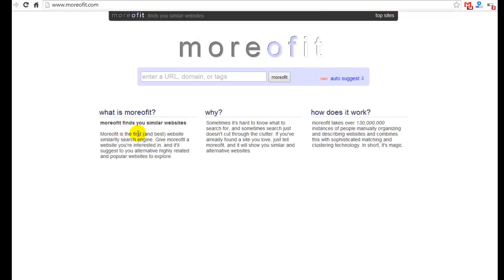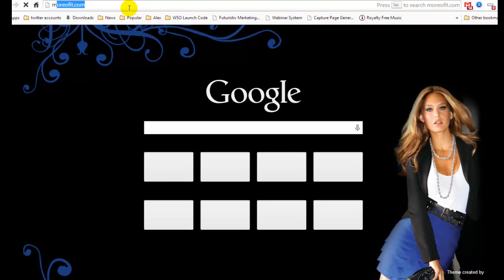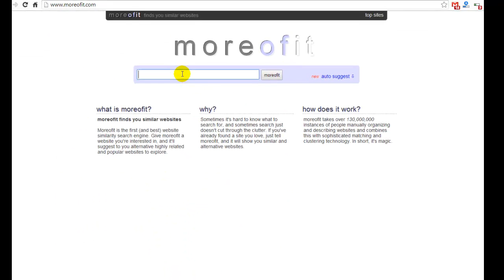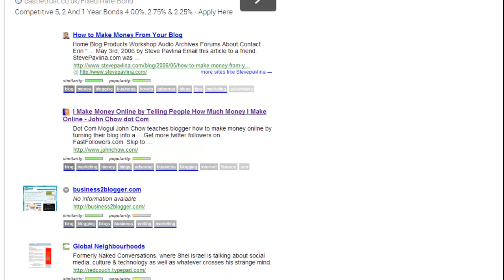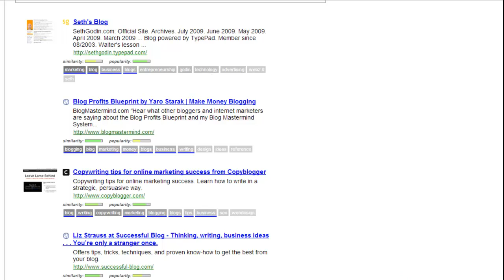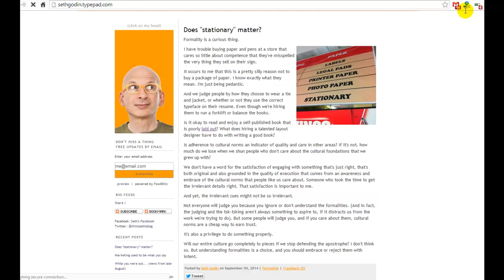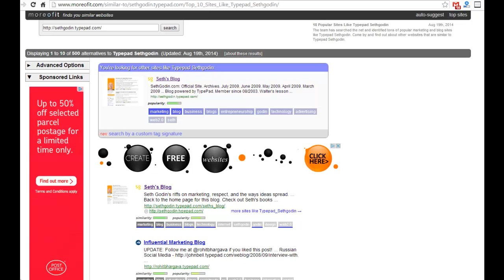Blog Success - One Tool To Rule Them All!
moreofit.com is a free resource that shows you EVERYTHING you need to know about EVERYBODY who's a somebody in your niche (your marketplace).

And from that you can discover everything you need to know about, blog layout, keywords (that people are really interested in, content subject, content creation, what's hot, what to promote, and ANYTHING else you want to know about the leaders in your niche.

Now that's super cool!

It's free, and you will love it!

I guarantee it.

It's the simple things that gets results.

When it comes to owning a blog, one thing becomes apparent if you want to becoming successful at it...

You need to be consistently adding content. And not just any old content. You need what the market wants. Otherwise you'll be the only viewer!

So there's the hard way and there's the easy way. Most people follow the hard route, thinking it's the route you should follow.

The less you have to do the quicker you'll see success.

What more awesome advice on building a better blog?